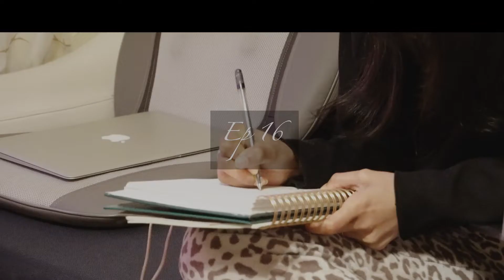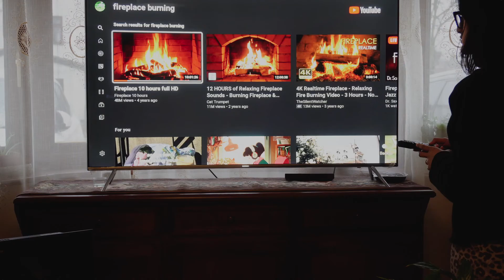VLOG) 5 comforting things for a relaxing day • Slow living lifestyle • Productivity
In today's relaxing silent vlog I am doing things that make me feel good and comforted.
Sometimes it's difficult to find balance when we are stuck at home but I want to find a balance between work and time for myself.
Slow living has been helping me focus on the right thing at the right time.
In this vlog me and my family are doing 5 things that help us relax while being productive.
I hope you find inspiration and find balance in your own home for a productive 2021 :)

Intro: (0:00)
1) nature: (0:25)
2) banana bread: (1:28)
3) clean space: (3:27)
4) tea and work: (4:03)
cleaning: (6:02)
5) warm soup and egg side: (6:43)
Outro: (9:53)

Facebook 𝑭𝑩: House Number 26
Instagram📸: House Number 26
Twitter🐦: House Number 26